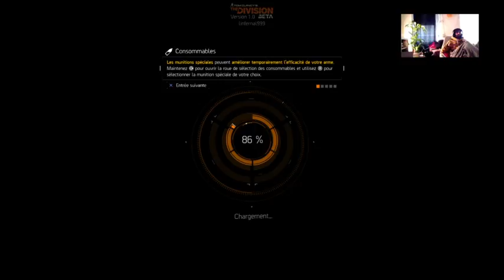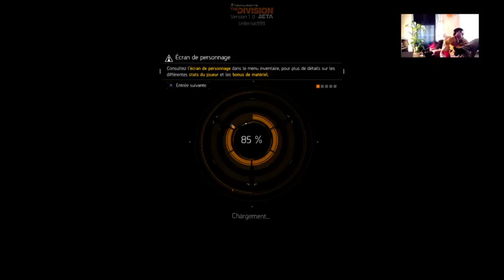[FR] béta de The Division